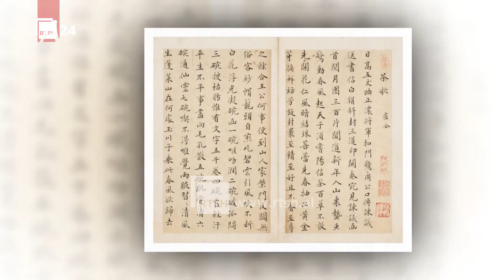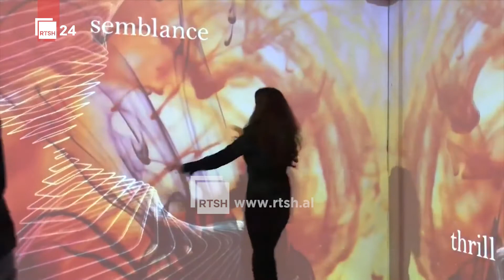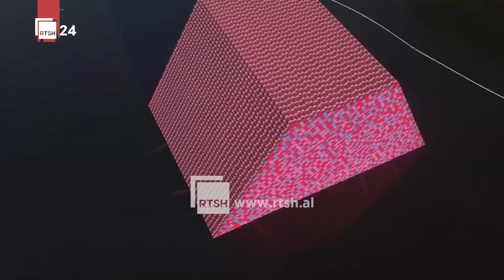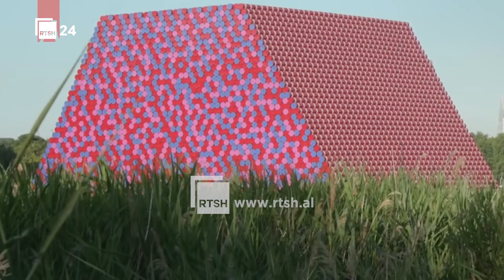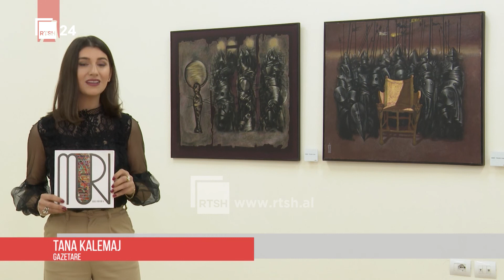Emisioni Art & Art "Episodi 7" 10 12 2021